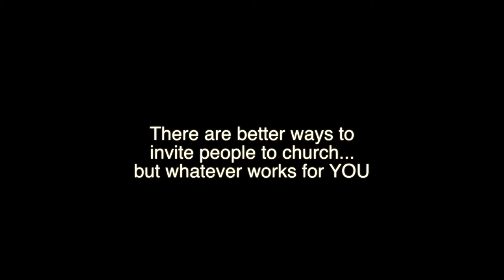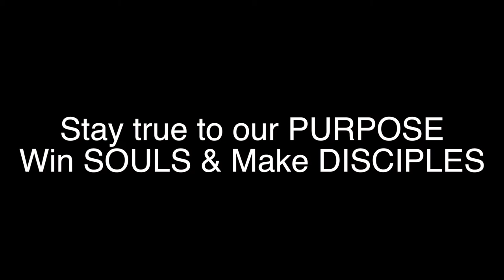How not to invite people to church? #8